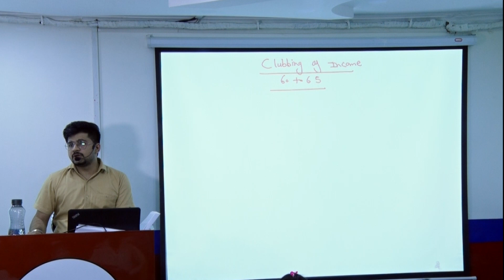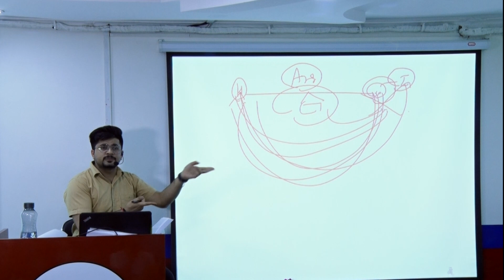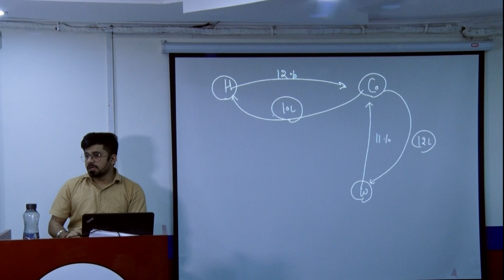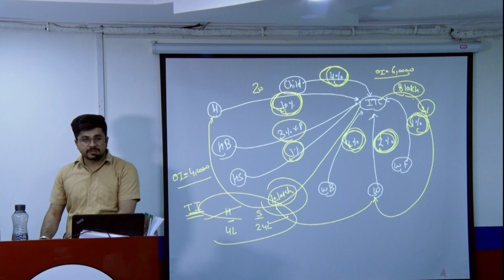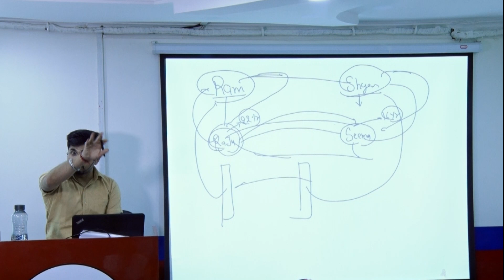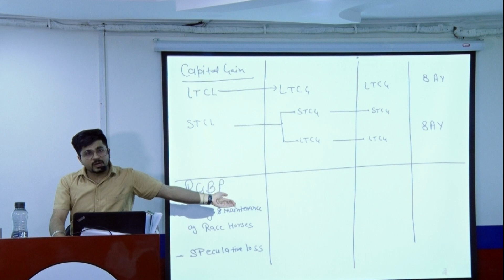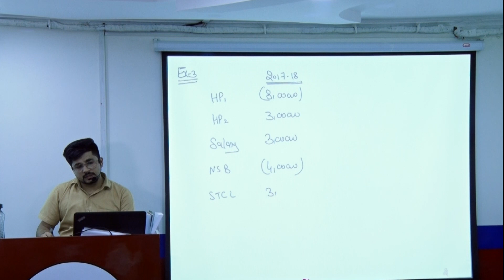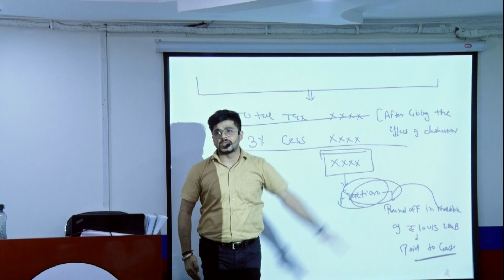INCOME TAX REVISION CLASS 3 by CA VIVEK GABA I Clubbing & Set OFF I TAX LOVE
Share & Support